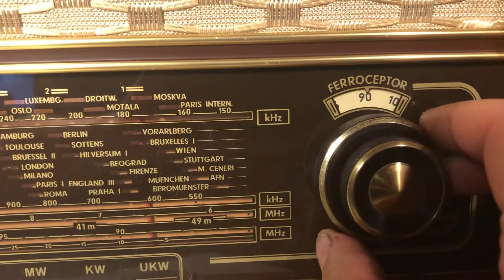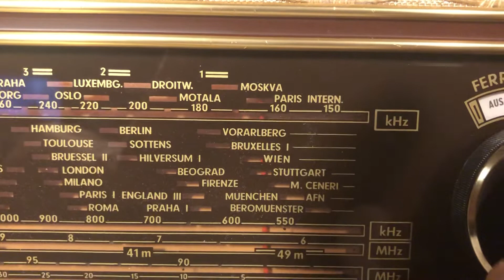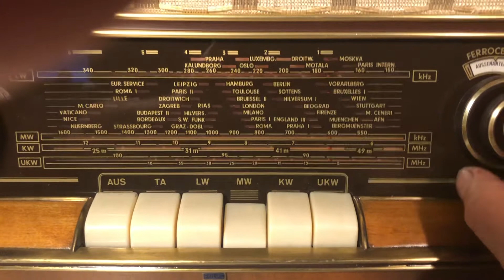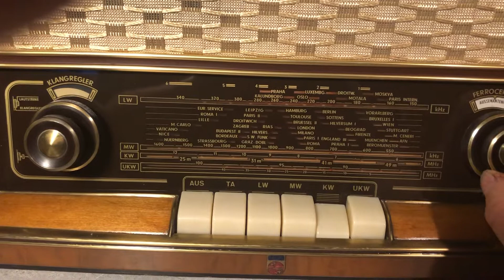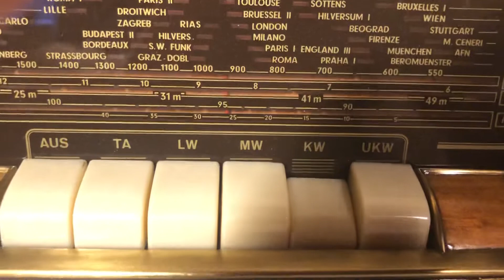Tube Radio Philips Stella DB533 - 1953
Philips Stella DB533 from 1953/54
Outdoor Antenna vs. internal ferit turnable FERROCEPTOR
Windom41m long (excllent performance KW)
LW receiving and MW incl. KW
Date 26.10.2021